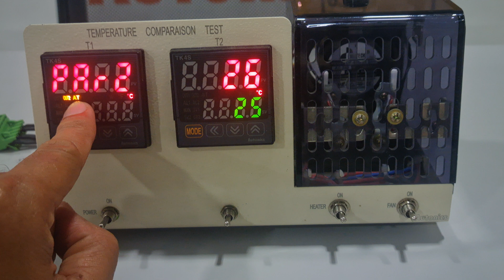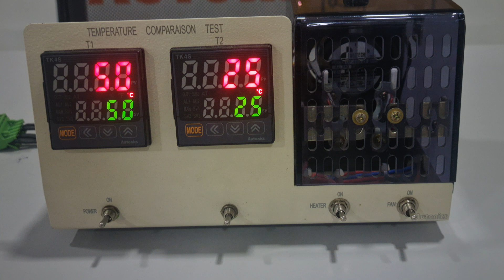Autonics: How to do Auto-Tuning for Temperature Controller TK4S?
Parameter 2
ATT √ ON